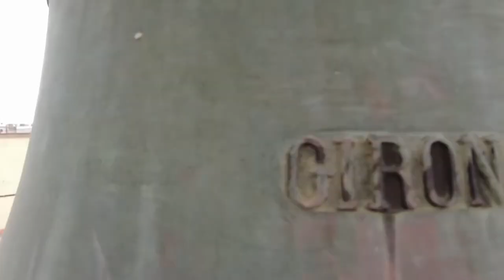David Cieri’s “The World Carillon” Project: Angel Esmeralda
This month, composer David Cieri’s World Carillon Project goes to Barcelona, where the Palau de la Generalitat de Catalunya, the seat of the Catalan government, has a carillon with an uncommonly light, even delicate, sound.  Cieri’s piece “Angel Esmeralda” takes advantage of the instrument’s distinct tone in this performance by carillonneur Anna Maria Reverté i Casas.